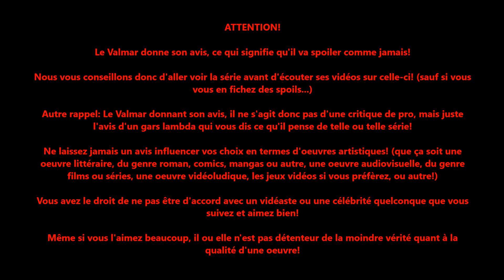Le Valmar donne son Avis sur "STAR WARS: VISIONS - LES JUMEAUX"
LISEZ LA DESCRIPTION IMPORTANT:

0:00 = Avertissement
1:00 = Intro
3:41 = L'Avis du Valmar

Eh Salut les Valgens, ici Kévin Valmar pour vous servir!

Cette fois-ci, le Valmar va vous donnez son avis sur chaque épisode de Star Wars: Visions, et vous dire ce qu'il pense de chacun d'entre eux...